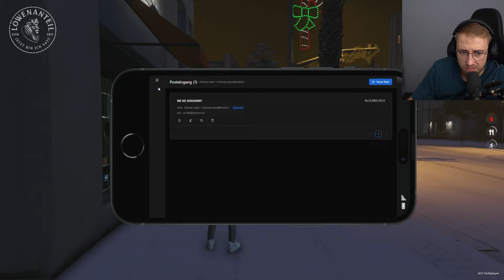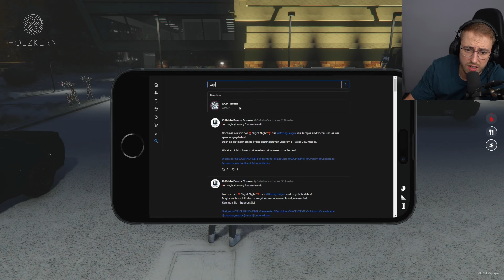Johnny Laser | GTA RP | Homestate #172